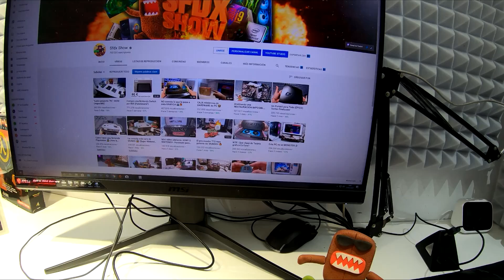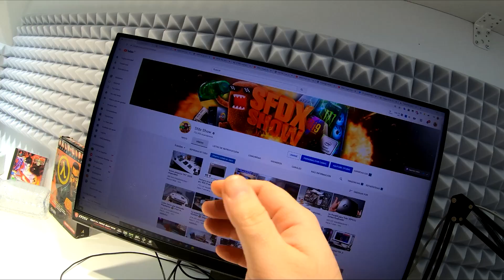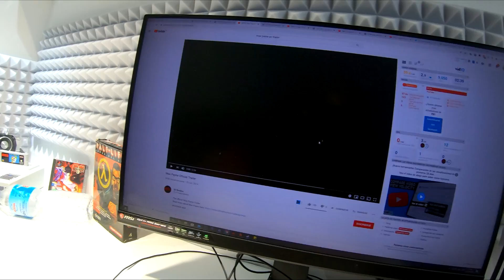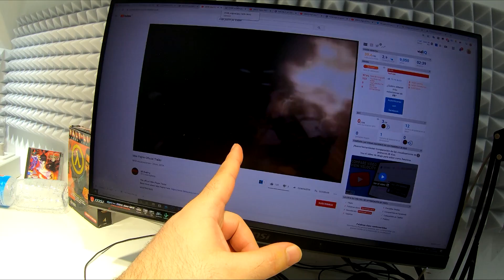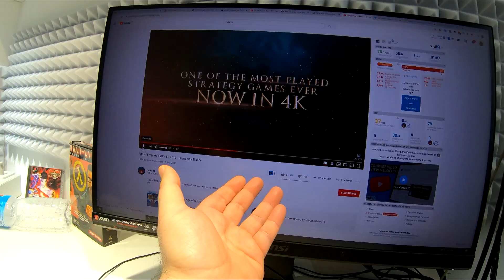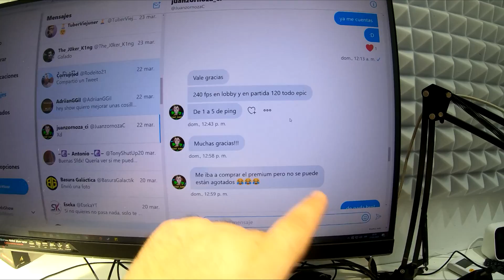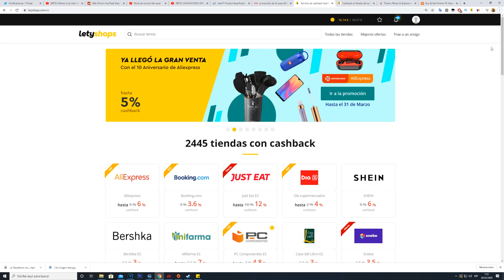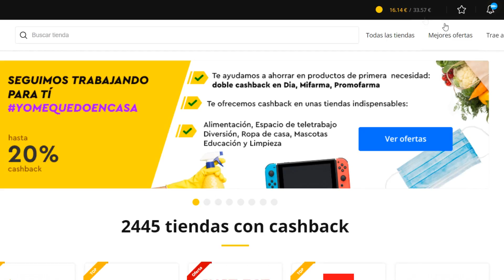En Cuarentena luchamos juntos! 💪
En el vídeo podemos ver 5 juegos recomendados para esta cuarentena!

2. Instala la extensión de Letyshops para tu navegador

Ya puede empezar a ahorra  ;D!

JUEGOS RECOMENDADOS
Fahrenhate
Max paine
Jeavy raind
half life 2
Age of empire

Procesador : amd Ryzen 3800x ◄ (temporal)
Grafica : RTX2080S 8GB Gaming X Trio ◄ (Temporal)
Monitor: Msi Optix MAG Curvo 165hz